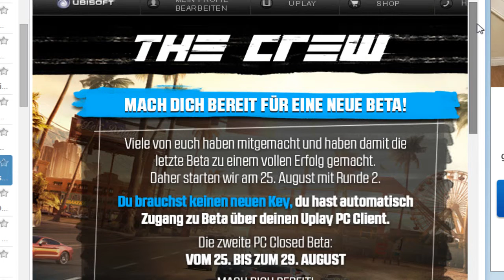Infovideo ~ Zeit Probleme & co - The Crew Beta - Andere Projekte [HD][German]